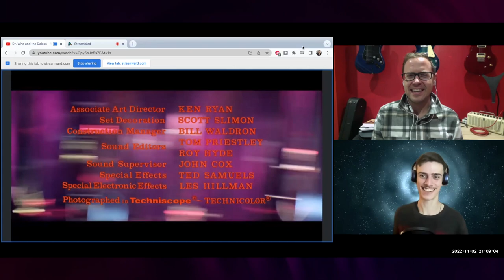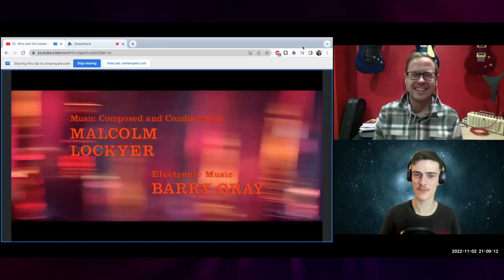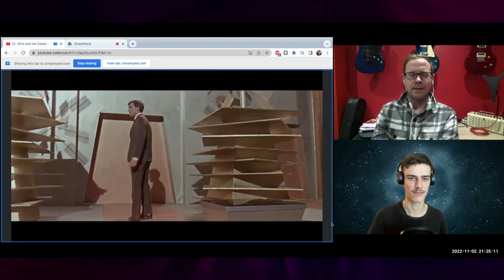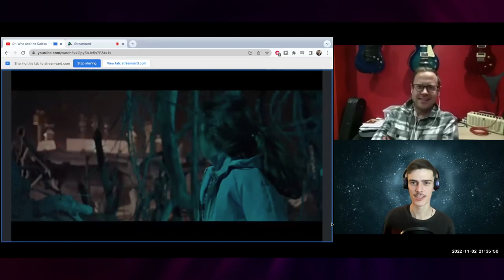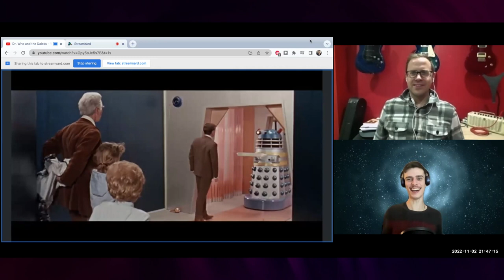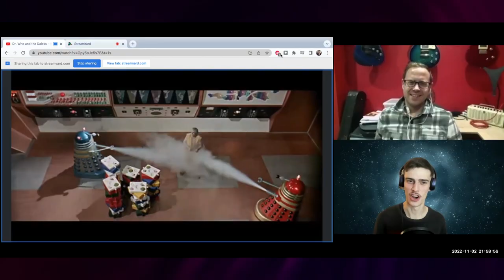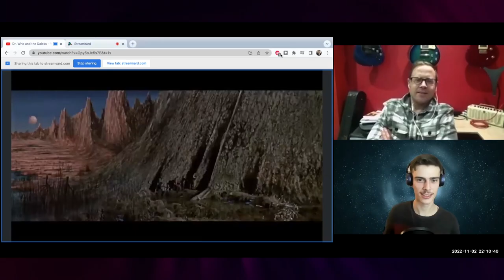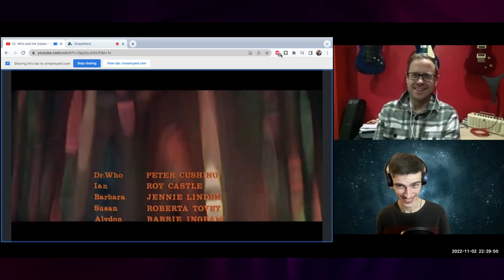REACTION: First Doctor Who Movie - Dr. Who and the Daleks (1965)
Reaction to the 1965 film, 'Dr. Who and the Daleks'
With Peter Cushing as the Doctor (or Dr. Who!)
Companions: Roy Castle as Ian, Jennie Linden as Barbara, Roberta Tovey as Susan

Endscreen template: 'Neon Purple Gamer YouTube Outro End Screen' by Better Content Creators from Canva